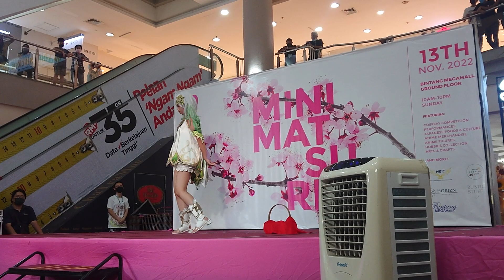Nahida of Genshin Impact Cosplay | Mini Matsuri 2022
Nahida from Genshin Impact